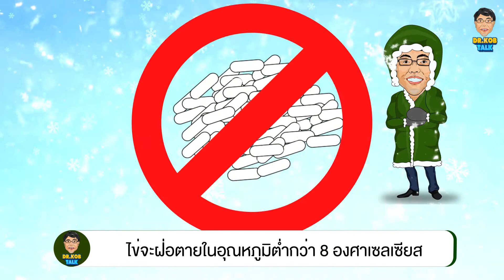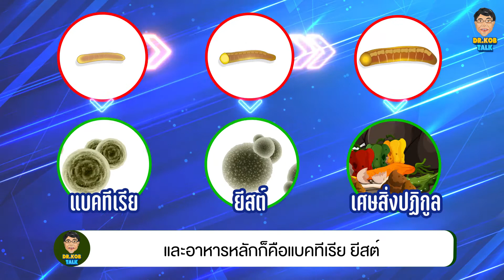8 ข้อที่คุณอาจไม่เคยรู้เกี่ยวกับ แมลงวัน by DR KOB talk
8 ข้อที่คุณอาจไม่เคยรู้เกี่ยวกับ แมลงวัน by DR KOB talk

‼️ Green Best Product 𝐴𝑙𝑤𝑎𝑦𝑠 𝑈𝑛𝑑𝑒𝑟𝑠𝑡𝑎𝑛𝑑 𝑌𝑜𝑢𝑟 𝑁𝑒𝑒𝑑𝑠
ศูนย์รวมผลิตภัณฑ์ป้องกันแมลงและสัตว์พาหะ ‼️
💬 INBOX : m.me/greenbestproduct4you
📱 LINE : @greenbestproduct